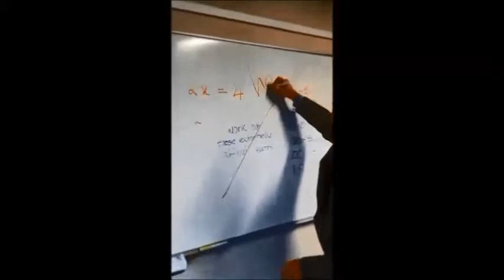Uplands Leavers Dinner Staff Video 2014